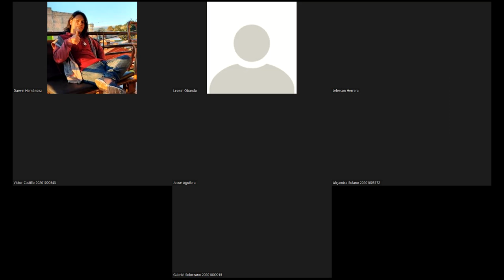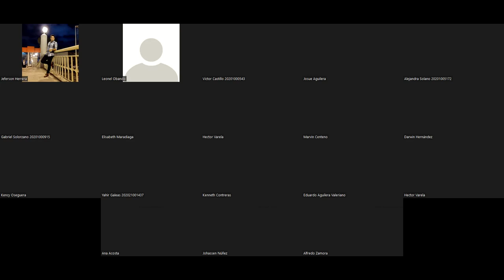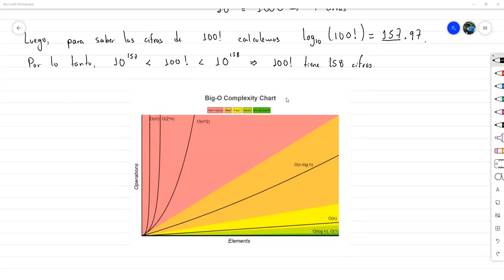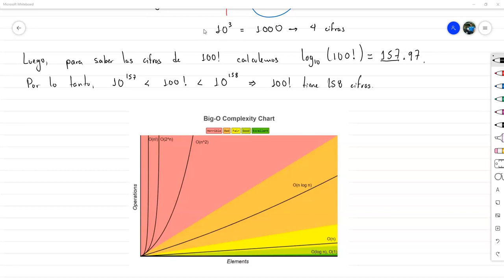Factoriales y Fórmula de Stirling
Discutimos sobre la noción del factorial de un número natural. Comentamos sobre la necesidad de definir 0! = 1 y comentamos que la inmensidad del factorial de un número grande puede intentar aproximarse mediante la fórmula de stirling. Analizamos un método para saber cuántas cifras tiene el factorial de un número grande.

Esta es una reunión hecha vía Zoom con los estudiantes del curso Matemática Discreta brindado por la UNAH para las Licenciaturas en Matemática e Ingeniería en Sistemas en el marco del I PAC 2022.